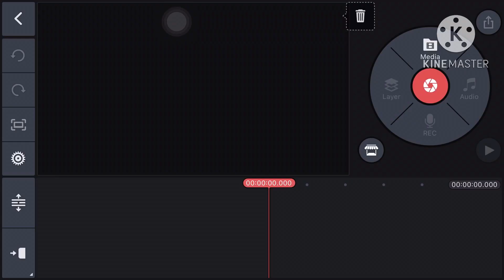ShabondamaCM logo remake speedrun be like